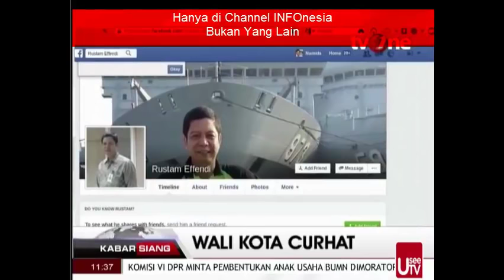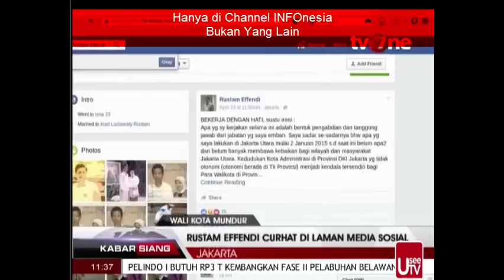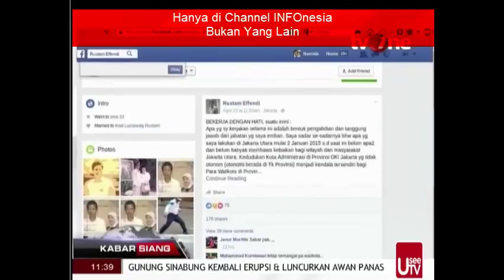Berita Terbaru Hari Ini ׃ Walikota Jakarta Utara SALAH PAHAM Marah dan Becandanya AHOK